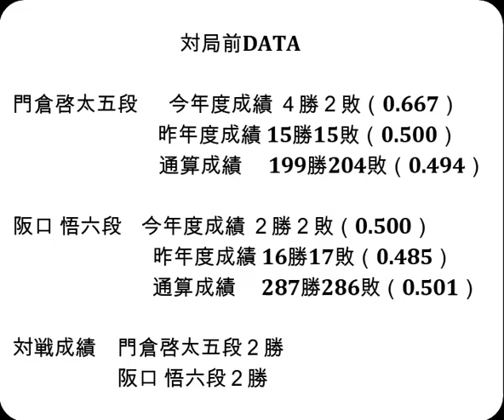将棋対局速報▲門倉啓太五段（１勝０敗）－△阪口 悟六段（０勝１敗）第82期順位戦Ｃ級１組２回戦[中飛車]（主催：朝日新聞社・毎日新聞社・日本将棋連盟）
対局前DATA

門倉啓太五段  　今年度成績 ４勝２敗（0.667）

阪口 悟六段    今年度成績 ２勝２敗（0.500）

対戦成績　門倉啓太五段２勝　阪口 悟六段２勝

2023年7月11日の将棋対局情報(詳細は次の動画で随時更新!)

▲門倉啓太五段△阪口 悟六段
門倉啓太五段が勝ちました。

7/11の対局予定と結果
第36期竜王戦決勝トーナメント
▲三浦弘行九段(３組優勝)△佐藤康光九段(２組２位)
▲高橋道雄九段（１勝０敗）△三枚堂達也七段（１勝０敗）
▲金井恒太六段（１勝０敗）△斎藤明日斗五段（１勝０敗）
▲北島忠雄七段（０勝１敗）△宮田敦史七段（１勝０敗）
▲西尾 明七段（１勝０敗）△伊藤 匠六段（０勝１敗）
▲阿部健治郎七段（０勝１敗）△先崎 学九段（１勝０敗）
▲片上大輔七段（０勝１敗）△窪田義行七段（０勝１敗）
▲佐藤和俊七段（０勝１敗）△村田顕弘六段（０勝１敗）
▲日浦市郎八段（０勝１敗）△千葉幸生七段（０勝１敗）
▲出口若武六段（１勝０敗）△都成竜馬七段（１勝０敗）
▲西田拓也五段（１勝０敗）△船江恒平六段（０勝１敗）
▲宮本広志五段（０勝１敗）△服部慎一郎六段（１勝０敗）
▲古森悠太五段（０勝１敗）△畠山成幸八段（０勝１敗）
▲真田圭一八段（０勝０敗）△古賀悠聖五段（１勝０敗）
▲黒田尭之五段（０勝１敗）△野月浩貴八段（１勝０敗）
結果
[終局](勝)▲藤本 渚四段△井上慶太九段
リコー杯第13期女流王座戦本戦
[終局](勝)▲加藤桃子女流四段△中村真梨花女流四段

7月13-14日   佐々木大地七段 第64期王位戦七番勝負  第２局
7月18日      佐々木大地七段 第94期ヒューリック杯棋聖戦  第４局
7月25-26日   佐々木大地七段 第64期王位戦七番勝負  第３局
8月1日       佐々木大地七段 第94期ヒューリック杯棋聖戦  第５局
8月15-16日   佐々木大地七段 第64期王位戦七番勝負  第４局
8月22-23日   佐々木大地七段 第64期王位戦七番勝負  第５局
9月5-6日     佐々木大地七段 第64期王位戦七番勝負  第６局
9月19-20日   佐々木大地七段 第64期王位戦七番勝負  第７局